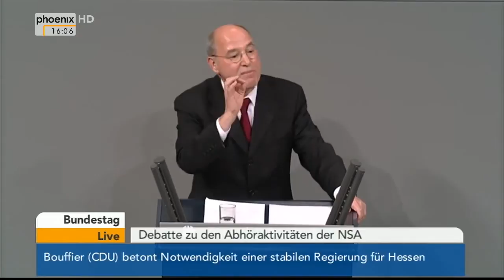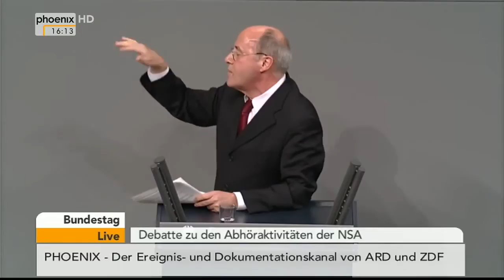Bundestagsdebatte zu den Abhöraktivitäten der NSA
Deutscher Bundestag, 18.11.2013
1. Hans-Peter Friedrich (Innenminister, CSU)
2. Frank-Walter Steinmeier (Fraktionsvorsitzender, SPD)
3. Gregor Gysi (Fraktionsvorsitzender, Die Linke)
4. Hans-Christian Ströbele (Bündnis 90 / Die Grünen)
5. Michael Grosse-Brömer (CDU)
6. Thomas Oppermann (SPD)
7. Konstantin von Notz (Bündnis 90/ Die Grünen)
8. Günter Krings (CDU)
9. Eva Högl (SPD)